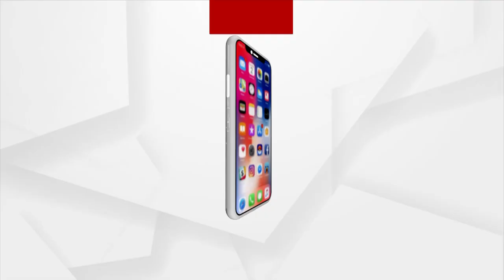ପୁଲିସ ଶାସକ ବିଜେଡିର ଏଜେଣ୍ଟ : ଲେଖାଶ୍ରୀ ସାମନ୍ତସିଂହାର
ରାଜ୍ୟ ବିଜେପି ଯୁବ ମୋର୍ଚ୍ଚା ସଭାପତି ଇରାଶିଷ ଆଚାର୍ଯ୍ୟଙ୍କୁ ଗିରଫ କରାଯାଇଛି । ପୋଲିସର ଏଭଳି କାର୍ଯ୍ୟାନୁଷ୍ଠାନକୁ ନିନ୍ଦା କରିଛନ୍ତି ଲେଖାଶ୍ରୀ ସାମନ୍ତସିଂହାର । ବିଜେଡି କର୍ମୀ ଲାଠିମାଡ଼ ସହ ବାଇକ ରାଲି କରି ଭୟଭୀତ କରିବାକୁ ଚେଷ୍ଟା କରୁଥିବା ବେଳେ ପୋଲିସ ସେମାନଙ୍କ ବିରୋଧରେ କୌଣସି କାର୍ଯ୍ୟାନୁଷ୍ଠାନ ନେଉ ନାହିଁ ।